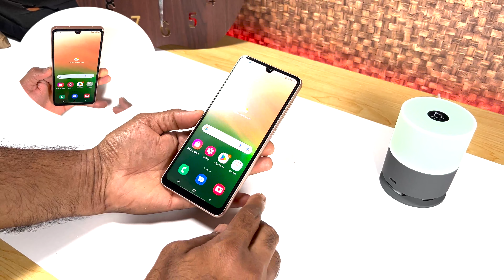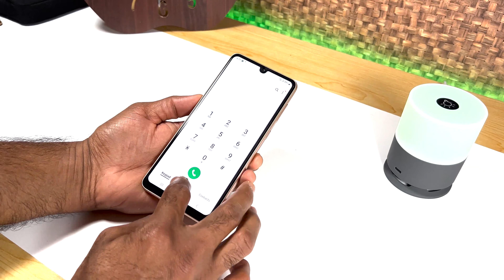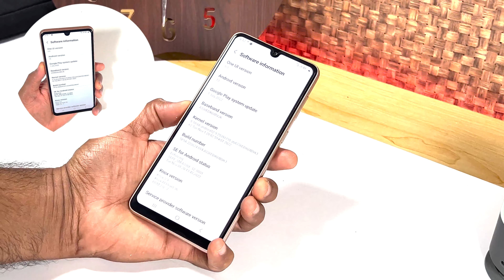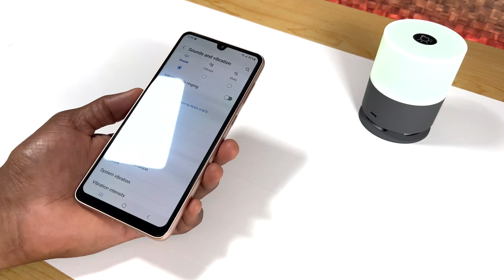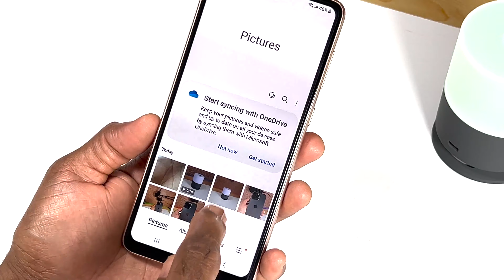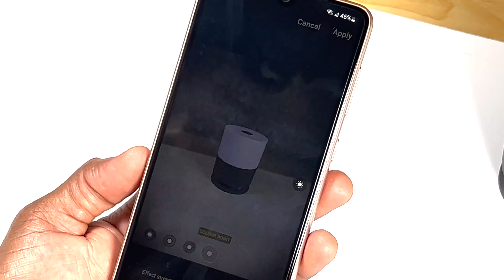SAMSUNG GALAXY A33 5G BUDGET FRIENDLY PHONE WORTH BUYING🤔!?